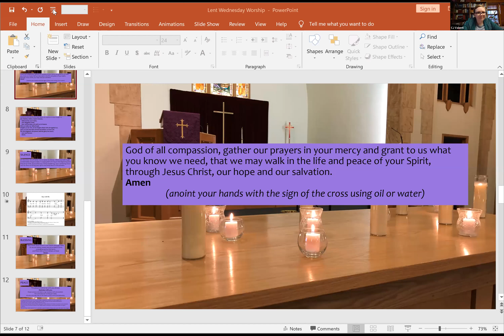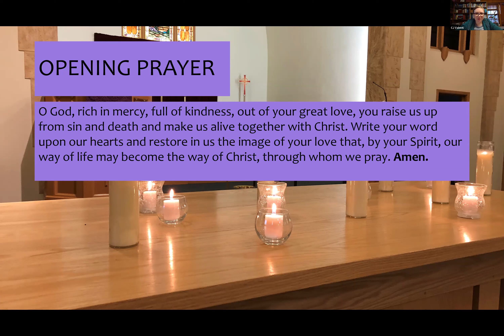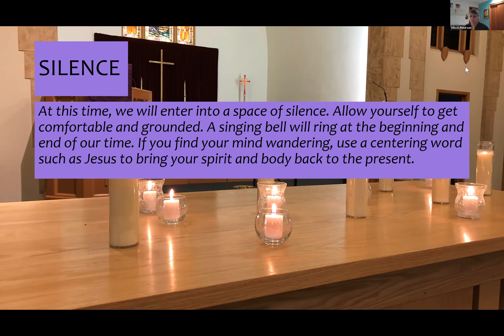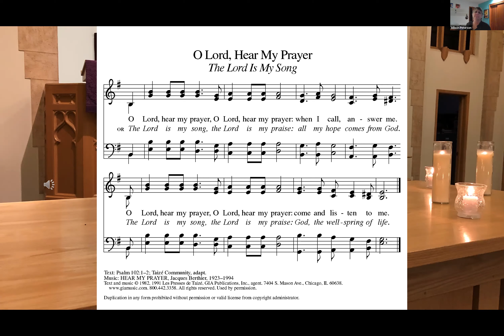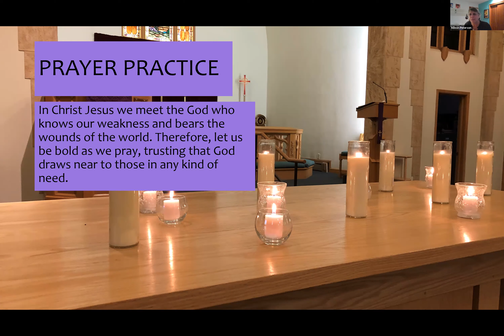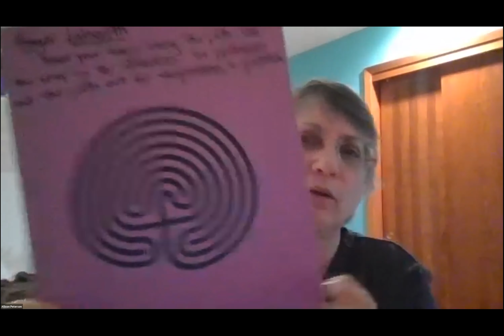Wednesday Lent Prayer Practice: Labyrinths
Welcome to our Wednesday Lenten Prayer practice. This is a worship service of prayer, silence and music. You may light a candle to remind you of the Light of Christ in your midst.